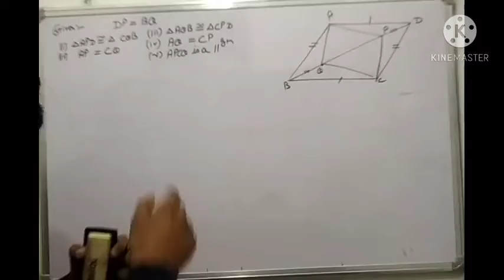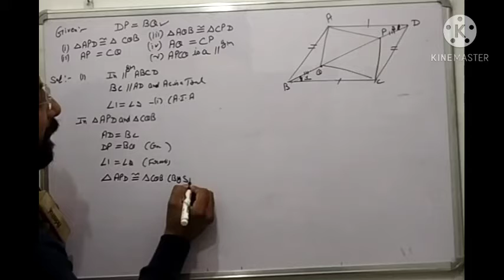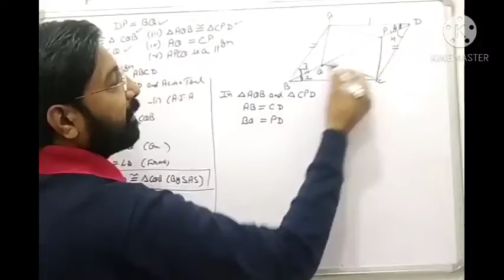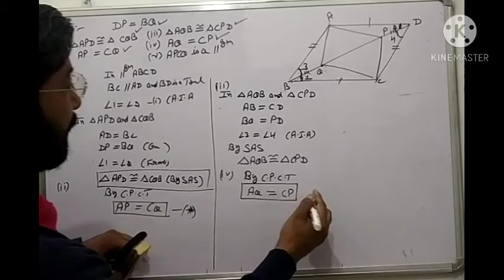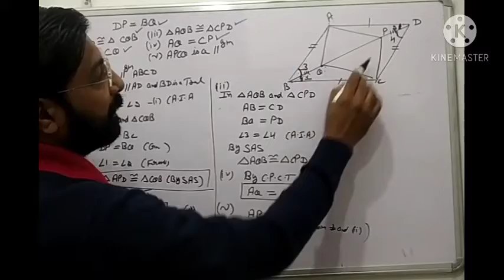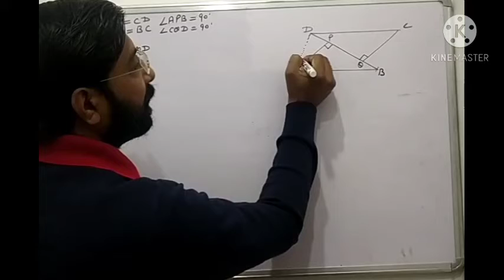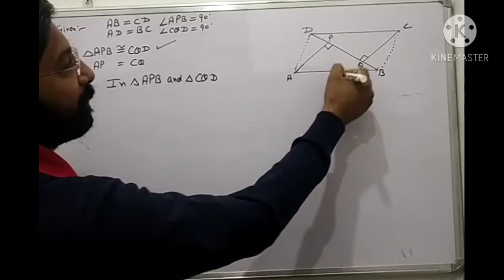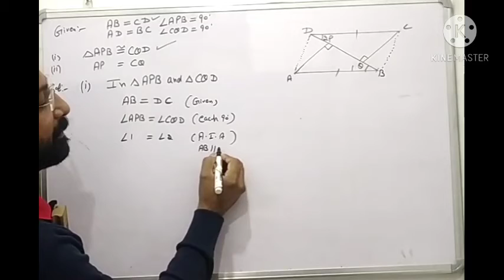Class 9th Math Topic Quadrilaterals